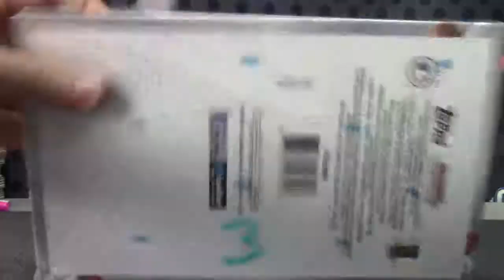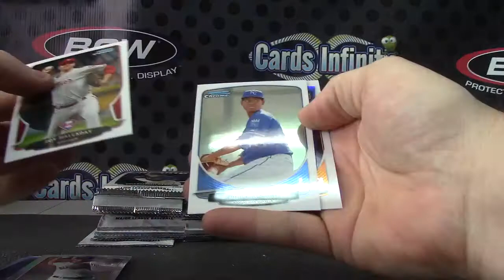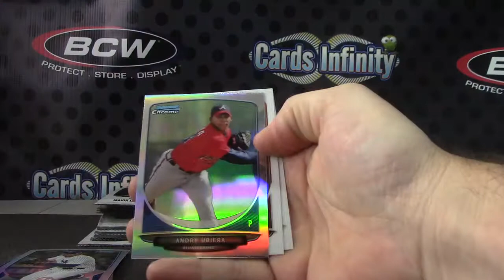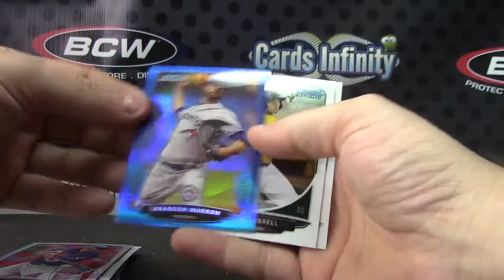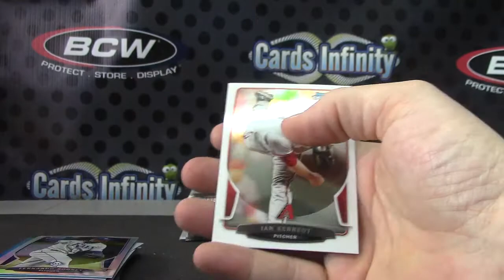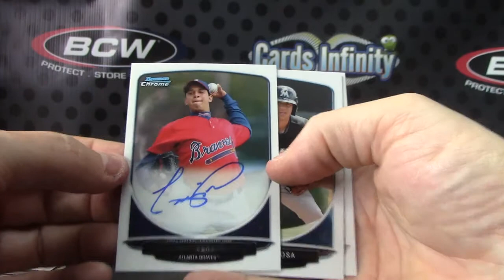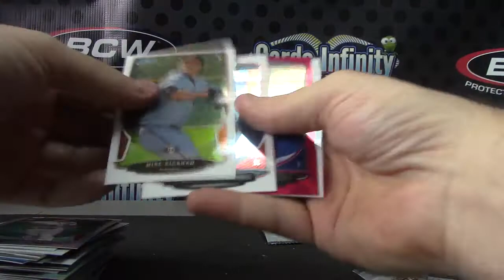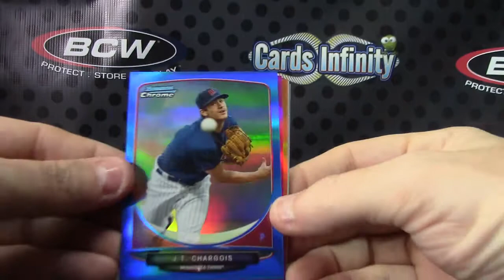Fangee & Chris' 2014 Walking Dead Box Break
Thanks a lot F&C, Chris J.